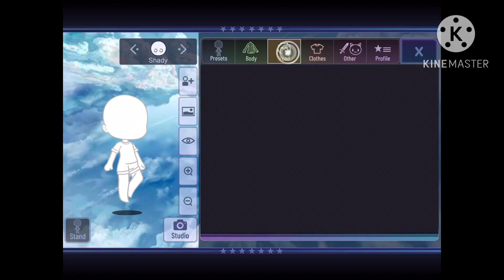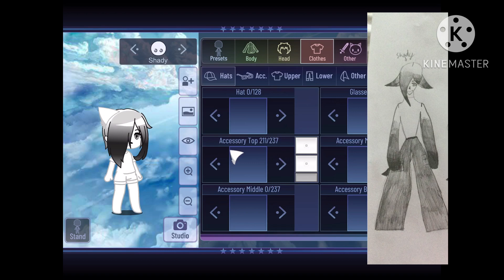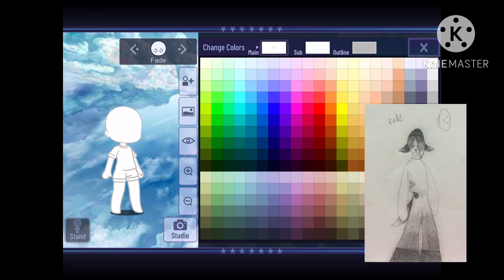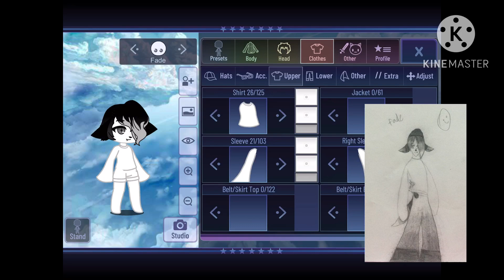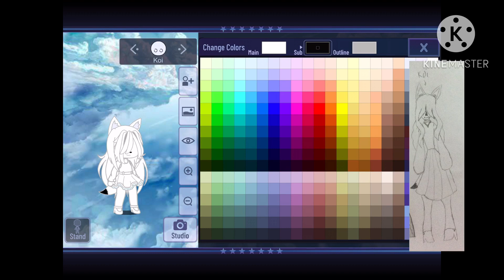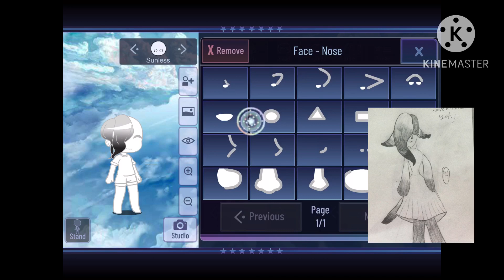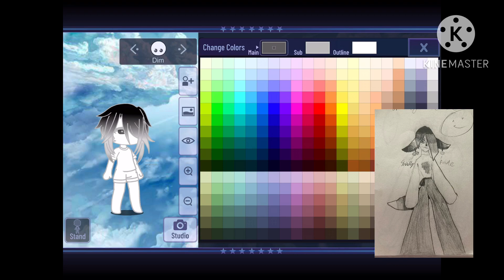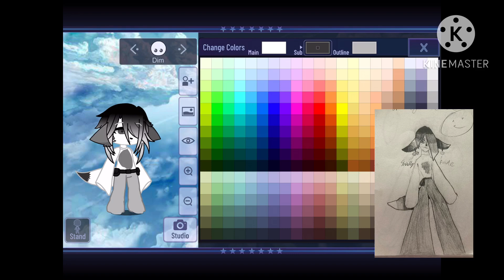I made all of the characters for a wolf and a ghost so you don’t have to